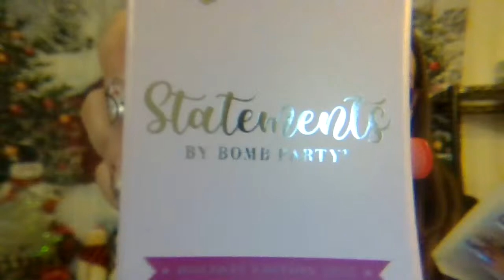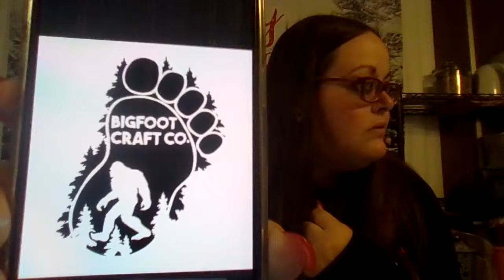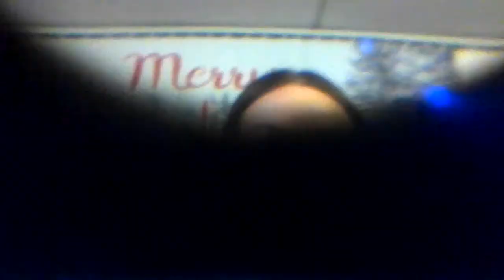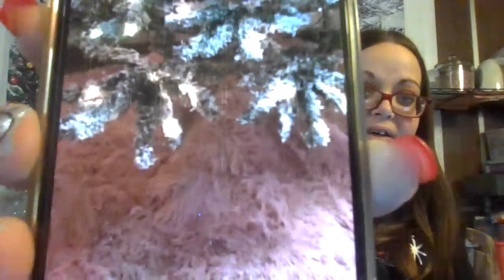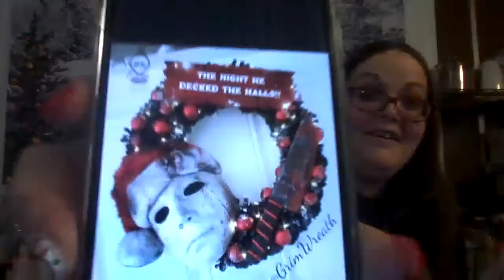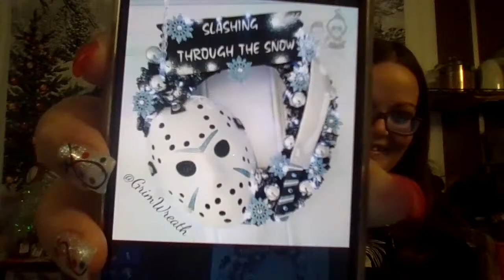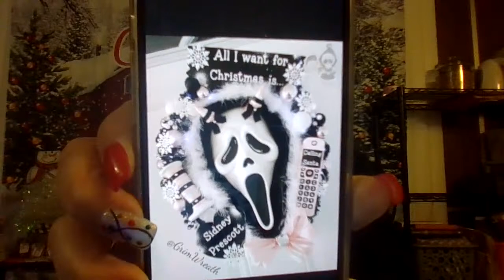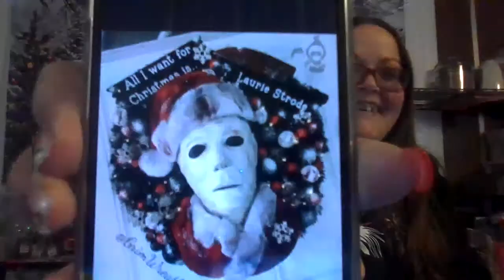Monday Night Bomb Party!!!